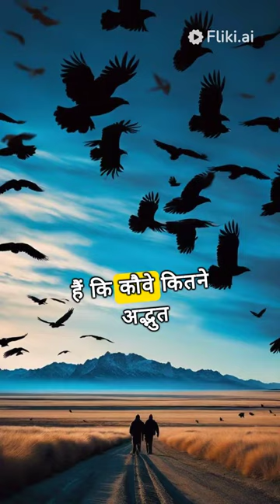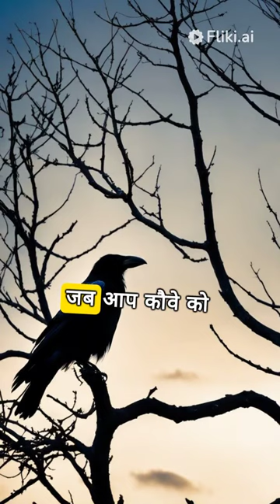AMAZING FACTS ABOUT CROWS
AMAZING FACTS ABOUT THE CROW || FACTS

👁️‍🗨️ Dive into the extraordinary universe of crows with our latest video! These intelligent birds have captivated our imaginations for centuries, and today, we're bringing you a compilation of mind-blowing crow facts that will leave you in awe. From their problem-solving skills to their unique social behaviors, crows are truly remarkable creatures. 🤯🌍

🔍 Discover how crows use tools in ways that will surprise you and witness their exceptional problem-solving abilities in action. Learn about their complex communication system, including their ability to recognize human faces, and explore the intriguing dynamics of crow communities. Did you know that crows can even hold grudges? Find out more in this eye-opening video!

📌 In this video, you'll explore:

🧠 Crows' remarkable intelligence and problem-solving skills
🗣️ The complex communication systems within crow communities
👥 Their ability to recognize and remember human faces
🛠️ How crows use tools in innovative ways
🕊️ Social behaviors, including fascinating insights into their community dynamics
🤔 Surprising facts about crow emotions, including their ability to hold grudges
🔔 Don't miss out on this incredible journey into the world of crows! Let's spread the wonder of these amazing birds! 🌟🦅

FLIKI AI IS USED TO MAKE THIS CONTENT.